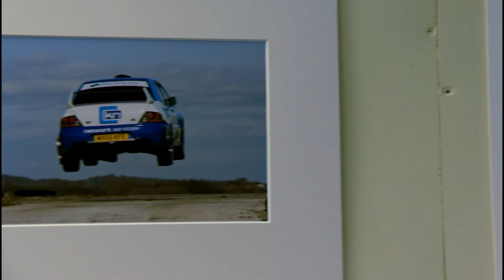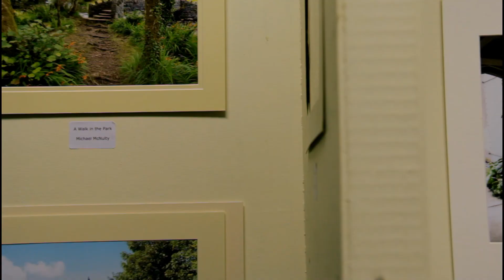Cavan Camera Club 2011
Cavan Camera Club Photography Exhibition 2011. Fantastic work by local photographers.